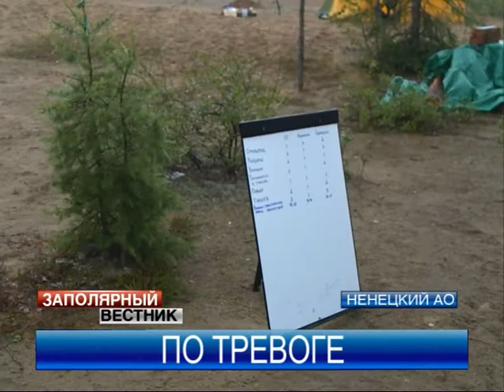На ненецкий турлагерь «Звезда» напали бандиты. Все остались довольны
Боевые действия развернулись в районе озера Харитоново. Выстрелы, дымовая завеса и жуткий вой сирены поднял участников летнего турслета «Звезда». По легенде, на лагерь напали вооруженные бандиты. Подробности с места событий в следующем сюжете.